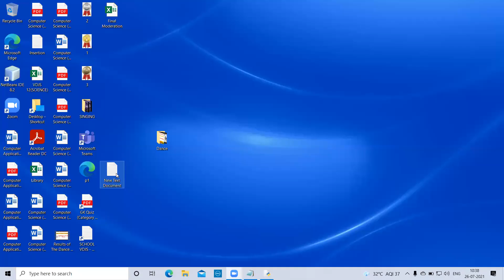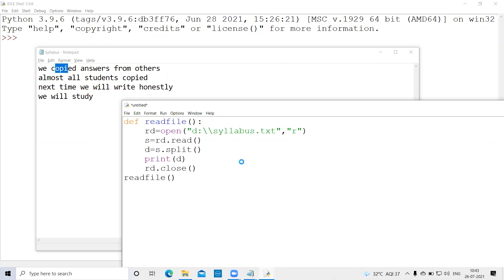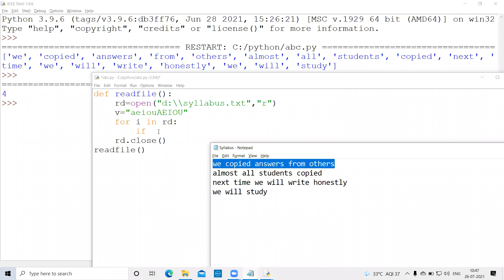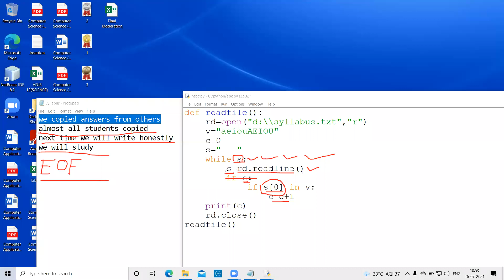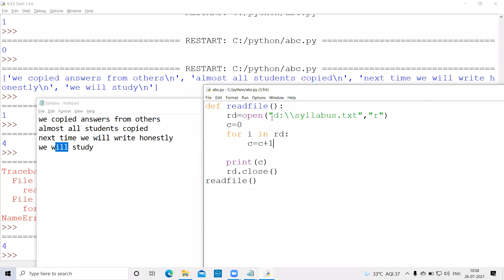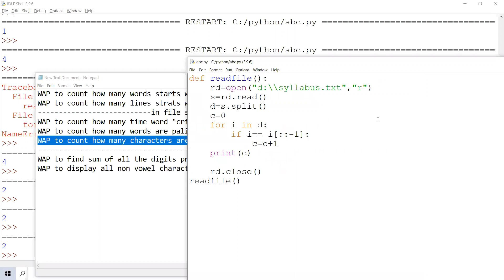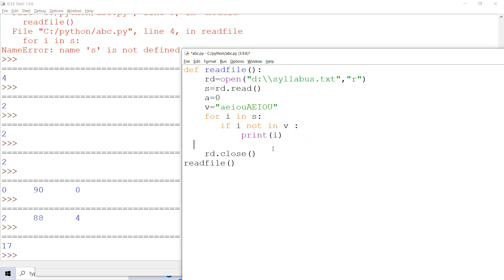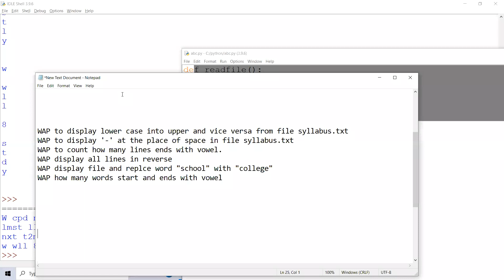26 July 21 (Lecture 3)